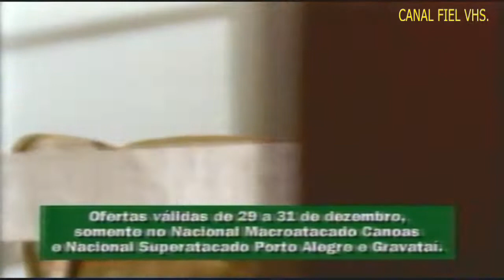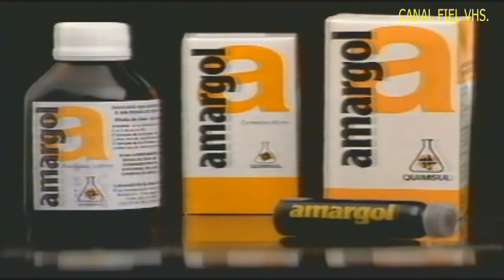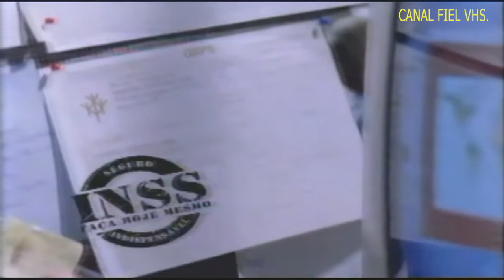Rede Globo e RBS TV - Intervalo de capítulo da novela 'Por Amor' 29/12/1997.